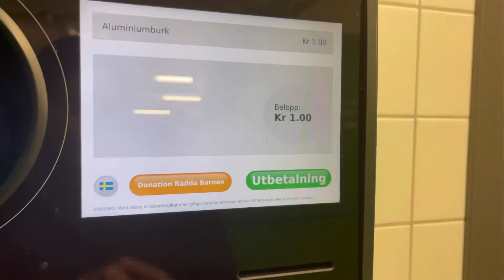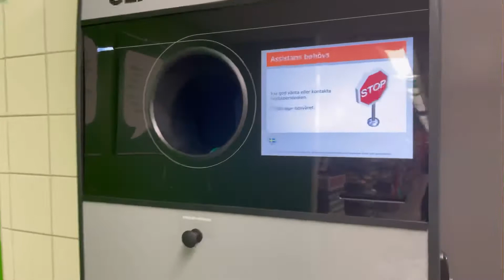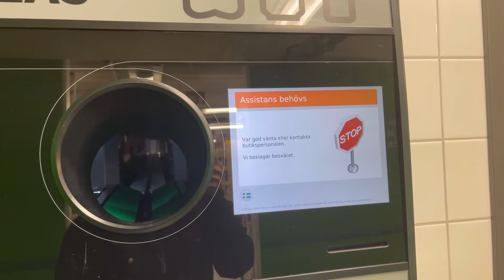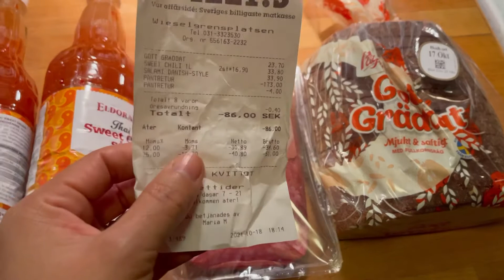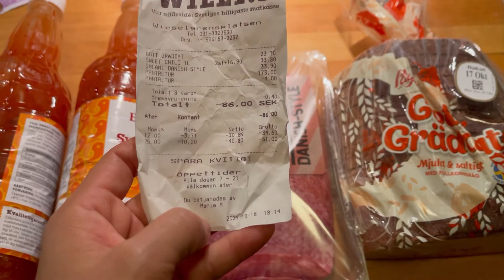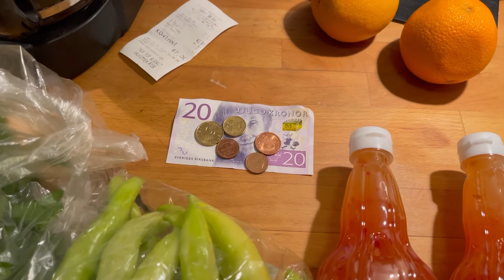หยอดจนเครื่องเค้าเสีย😁